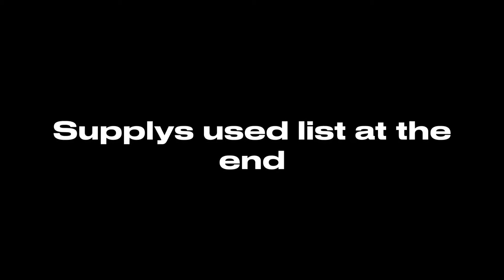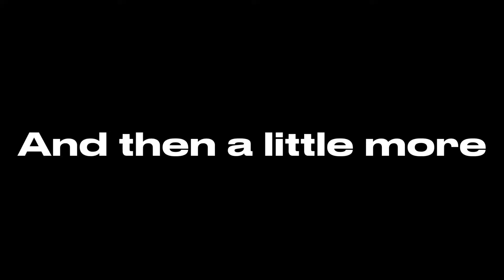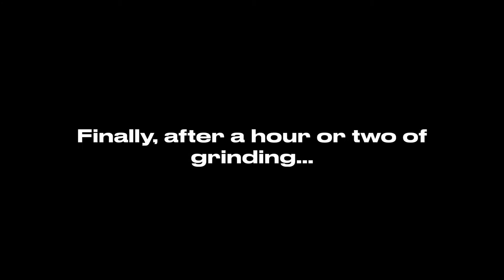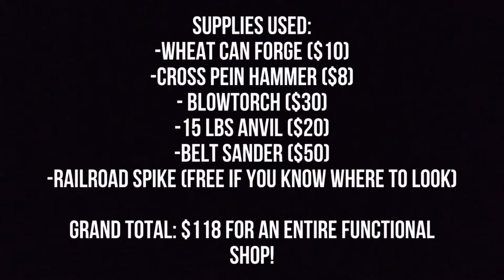Forging a Railroad Spike Knife with a Budget Shop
In this video, Todd makes a railroad spike knife with his budget shop. This Knife is available and is in our shop right now!!!

Happy forging!🔥🔥🔥